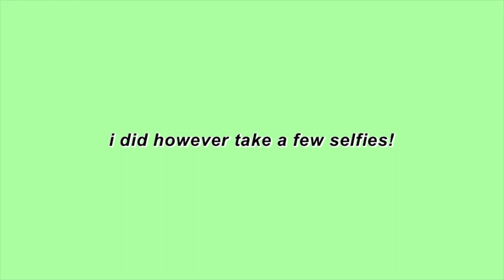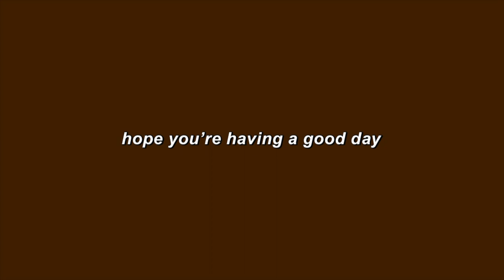Sooo... I Got Curtain BANGS! *hair transformation and routine*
hey guys! for today's video i vlogged getting my hair done because we might have done something a little bit different :) i also show you all the haircare products i use and love! hope you enjoy!

Mentioned:
-ouai medium hair shampoo and conditioner
-olaplex bond maintenance shampoo and conditioner
-redken extreme shampoo and conditioner
-clairol professional shimmer lights shampoo and conditioner
-pantene intense rescue shots
-marc anthony leave in conditioner
-living proof colour care whipped glaze
-olaplex no. 6 bond smoother
-paul mitchell super skinny serum
-paul mitchell extra body daily boost root lifter
-christophe robin shade variation hair mask- baby blonde
-olaplex no. 3 hair perfector hair mask
-briogeo don't despair repair deep conditioning hair mask
-bumble and bumble hairdresser's invisible dry oil finishing spray
-ouai hair oil
-amika undone volume and matte texture spray
-drybar detox dry shampoo
-klorane dry shampoo (i like the one with nettle, it has a green cap)

S O C I A L  M E D I A:
VSCO: @gabbybly
TikTok (lol): @gabbybly
Depop: @gabbybly